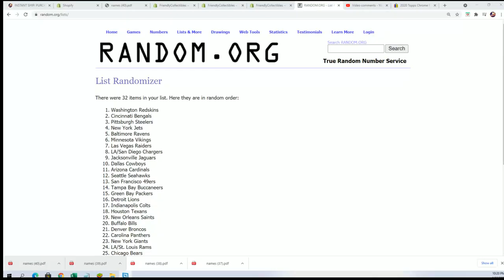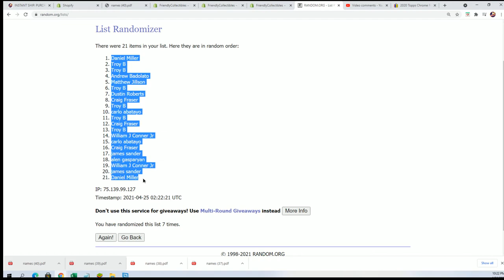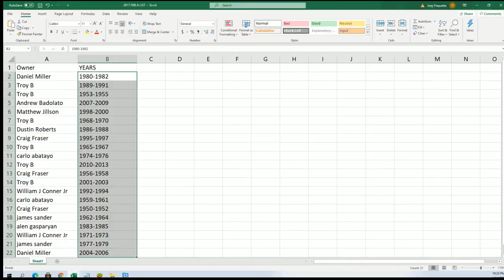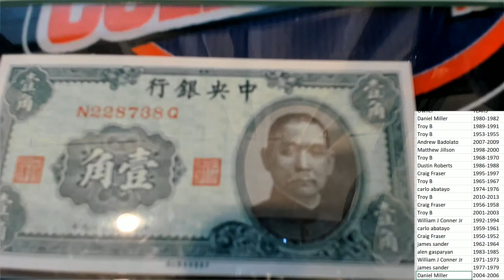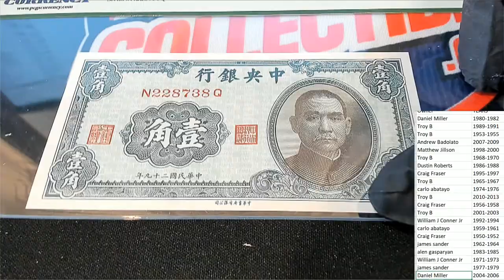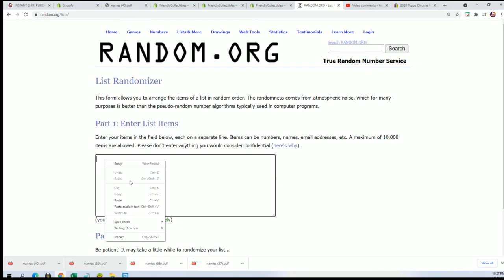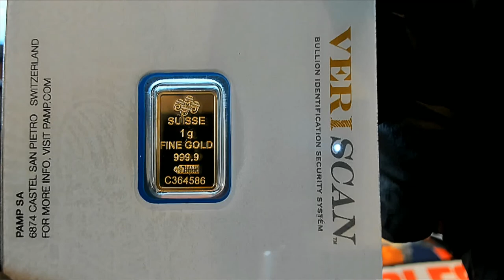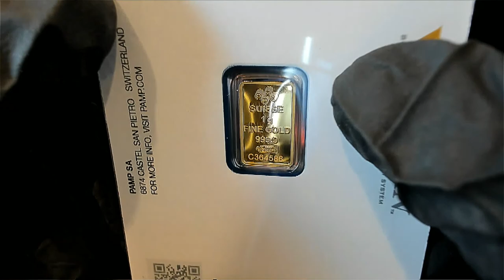2021 Hit Parade Graded Note INTERNATIONAL PLUS GOLD BAR GOLDBARWAR202